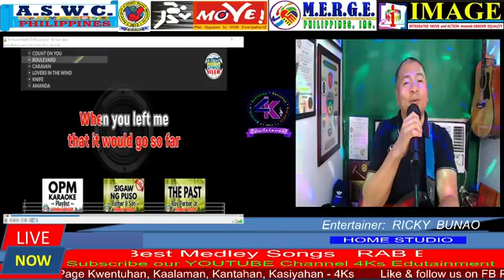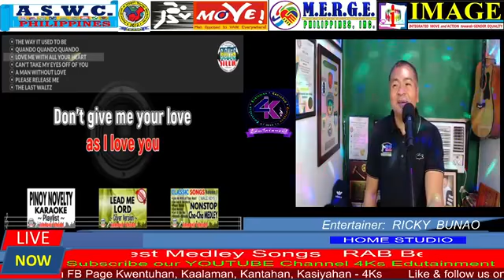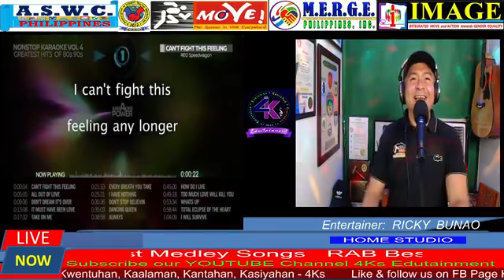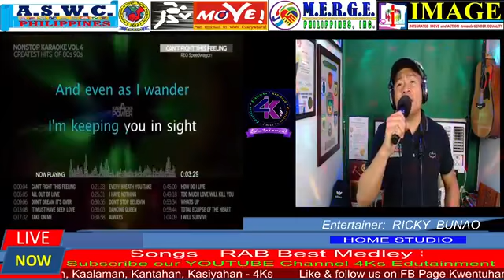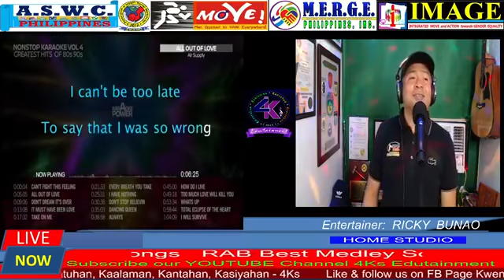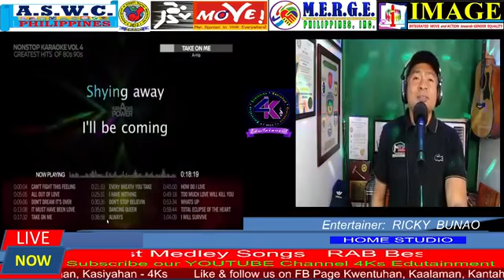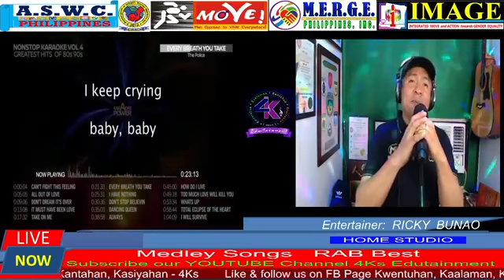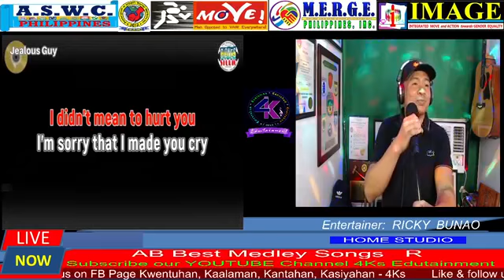RAB Relaxing Cool Music Sunday by Ricky Bunao